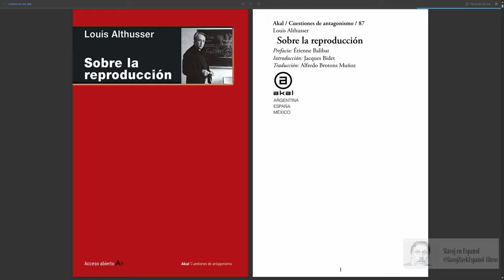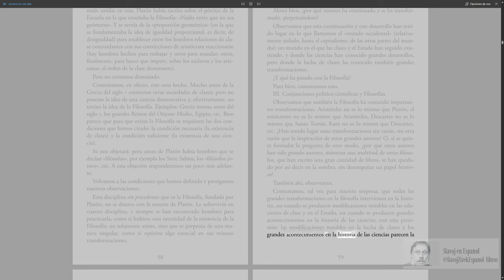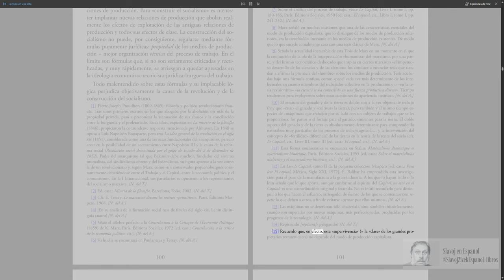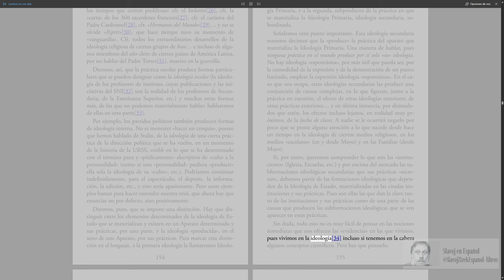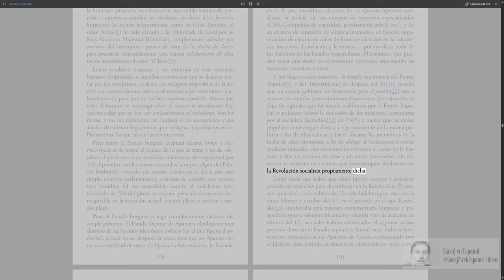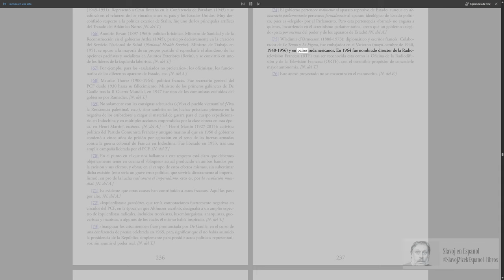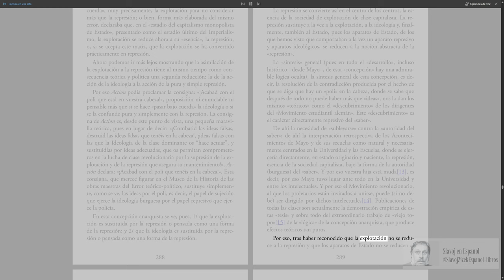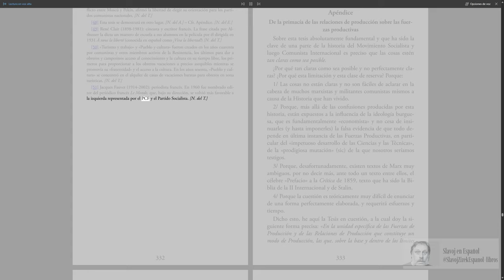(Parte 1) Sobre la reproducción, Louis Althusser (EstudiaAudioVideolibro)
Exploramos la primera parte del influyente trabajo de Louis Althusser, “Sobre la reproducción”, donde se discuten las condiciones de reproducción de la sociedad capitalista y la lucha revolucionaria. Este audiolibro presenta una introducción al pensamiento de Althusser, ofreciendo una poderosa provocación teórica y política. Sumérgete en el análisis de las relaciones de producción y los aparatos ideológicos del Estado a través de la perspectiva única de Althusser.